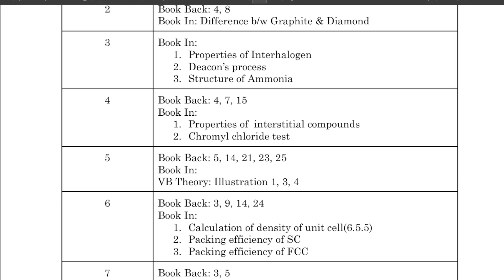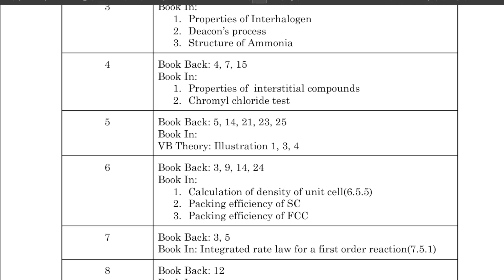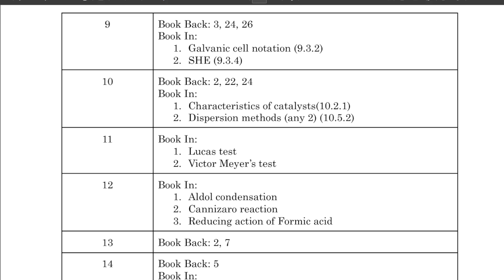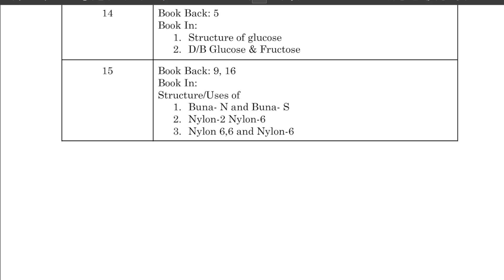12th Chemistry Important 5 Marks | Half yearly 2025| Shravanee Ma'am